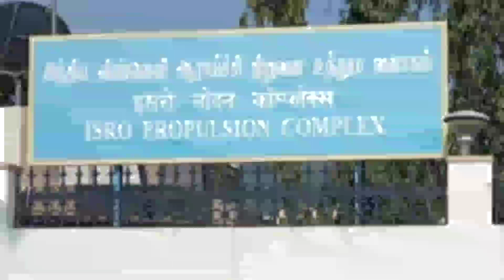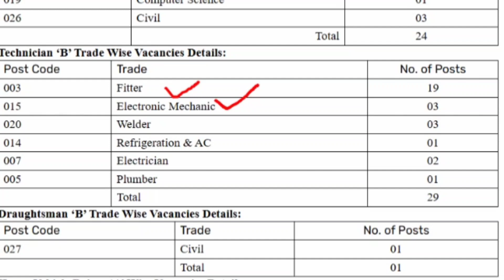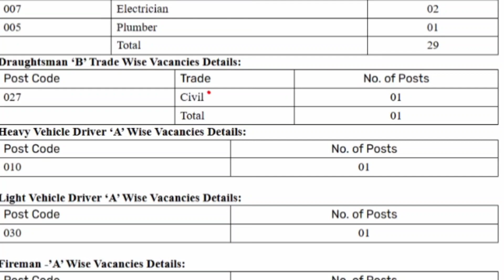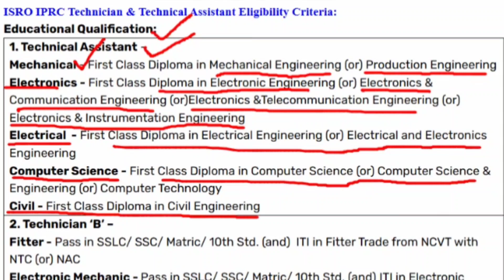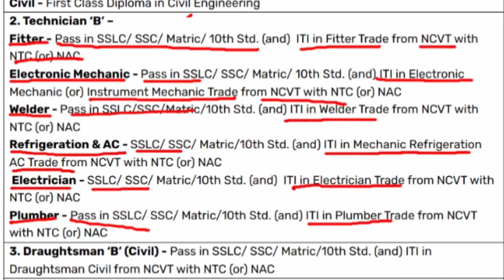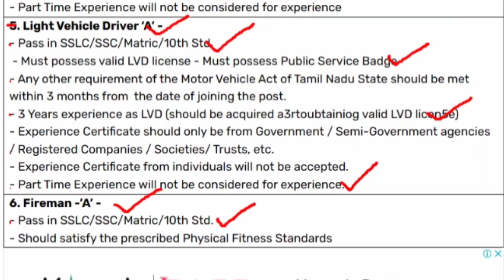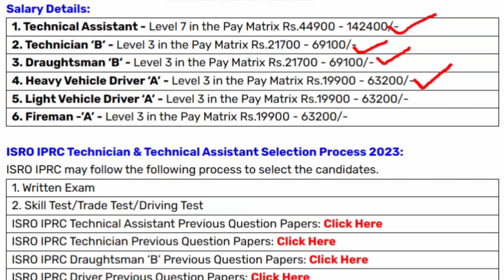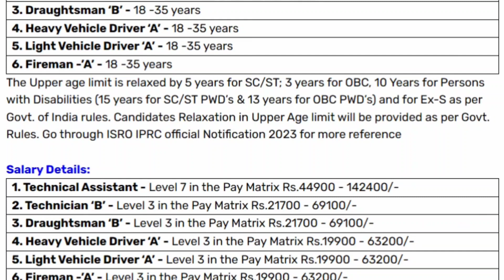isro _ISRO recruitment 2023🔥 for diploma,ITI,&SSLC|Isro jobs 2023|Isro vacancy 🔥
Indian Space Research Organization (ISRO) has published an advertisement for the Technical Assistant, Technician Recruitment 2023. There are a total of 62 vacancies at present for which job seekers can apply.

The ISRO Jobs notification is released for 62 Vacancy. Aspirants who has a 10th, Diploma, Engineering, Graduate, ITI certificate degree in relevant discipline from a recognized institute/board can submit their application before the last date to form submission. 24 April 2023 is the final date.